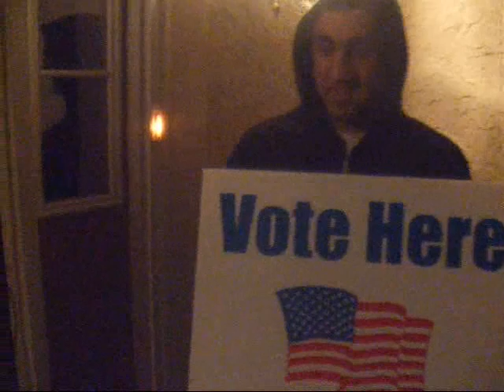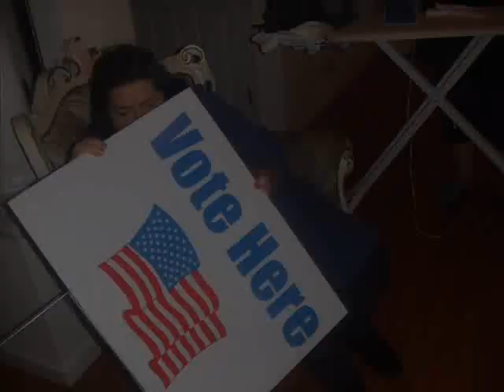BARACK OBAMA... FAIL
This video depicts the controversies scandals and lies that went on in the election of 2008.  The awful candidates that were chosen to represent the country in this horrible time.  Watch the video that pours truth into the wounds of the liars.  Don't believe the preached lies that the news and other media sources have forced upon all of you. Watch this video and find out the real candidate for the country and what he or she will do to improve your lives.

FAVORITE

COMMENT AND

to the madness